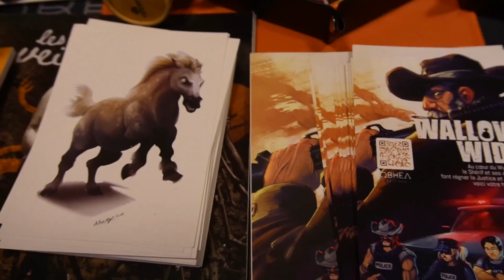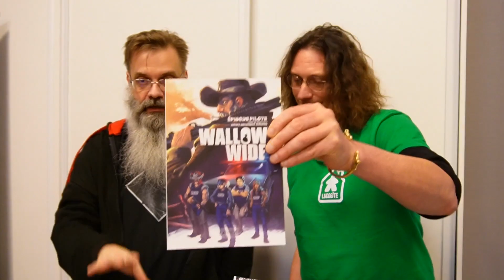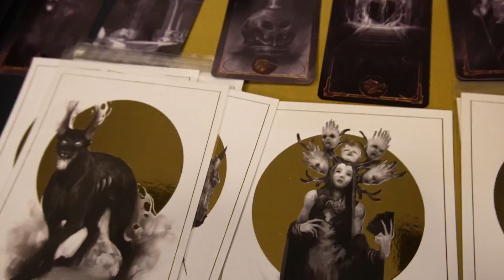Jdr - Obhea Du côté des nouveautés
Nous avons rencontré Patrick Massaad d'Obhéa édition et nous avons échangé autour des nouveautés jeux de rôles juste parues et à venir.